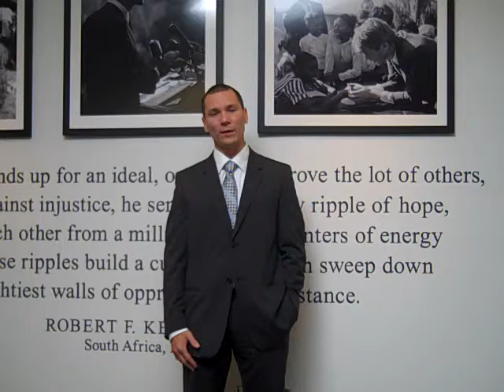Brian's Message to kids in Juvenile Justice System